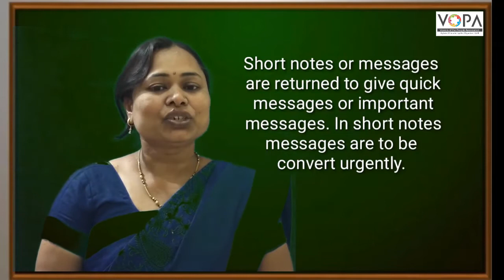8th | English | Scholarship | Short Notes | Introduction | V-School